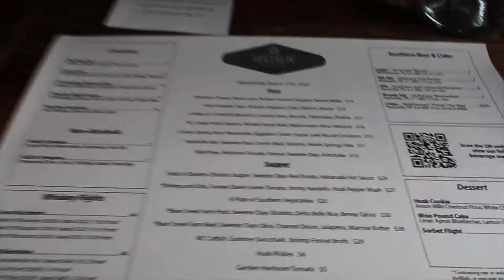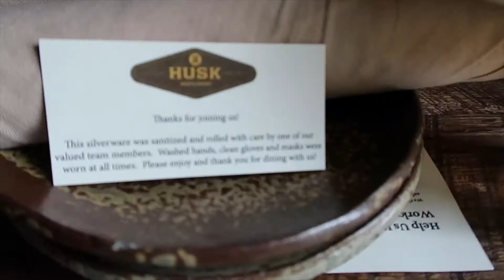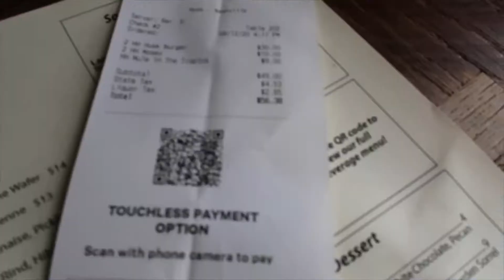Madd About... Husk! The Great Nashville Cheeseburger Series Begins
Today's video kicks off a new series where we check out some of the top rated cheeseburgers in Nashville. Diets be damned! First up is Husk Restaurant.